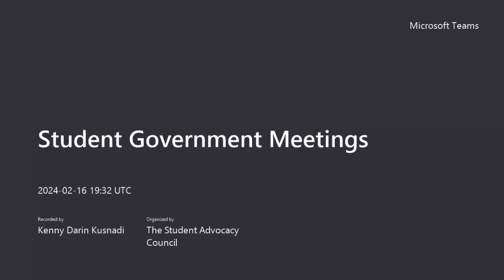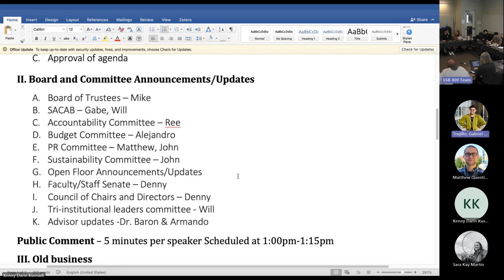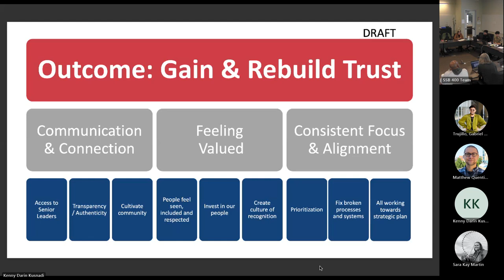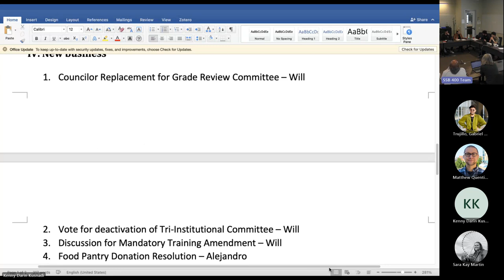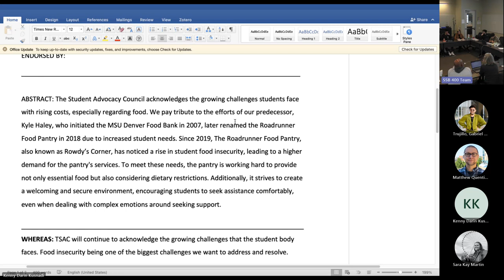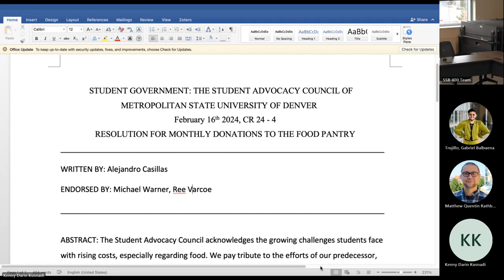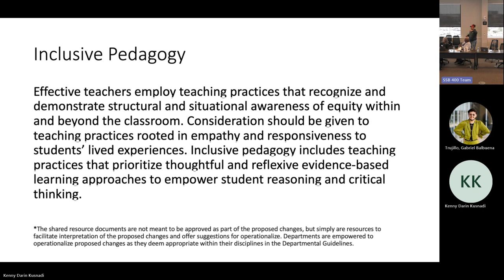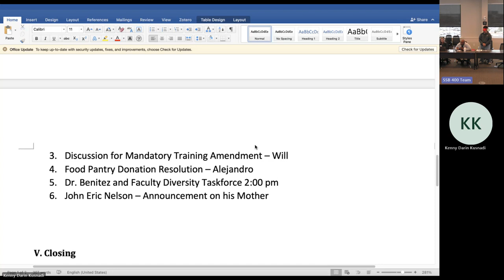MSU Denver’s Student Government: The Student Advocacy Council Weekly Meeting 2-16-2024